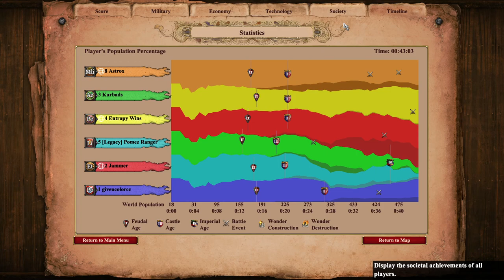Castles And Towers in my Nomad Base